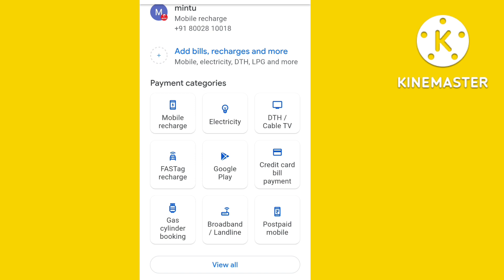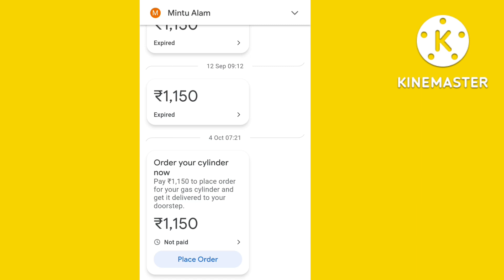Google Pay Se Bill kaise Pay kare | How to Pay Bill By Google pay